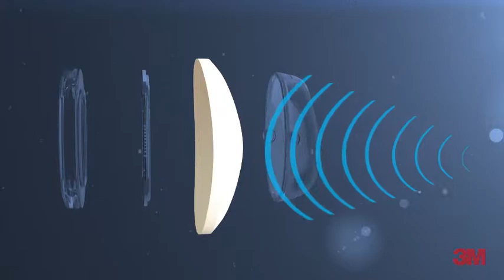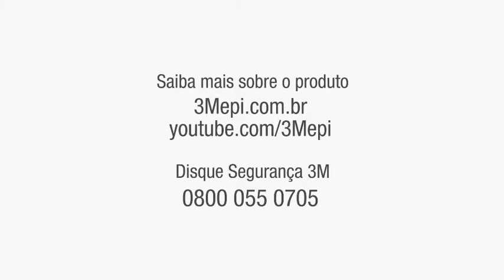Video PELTOR X